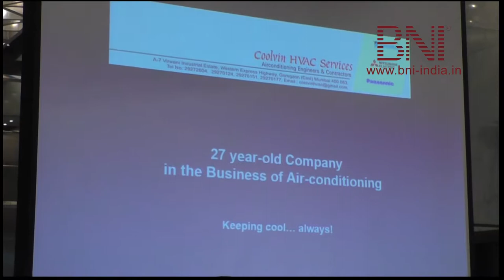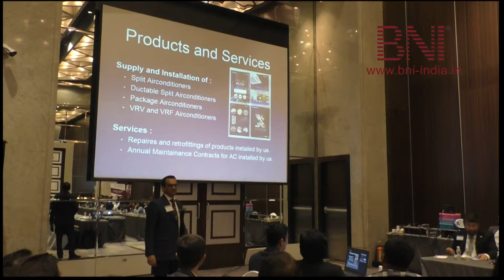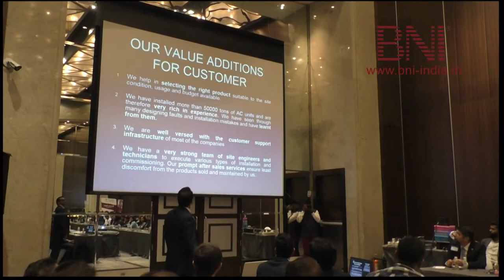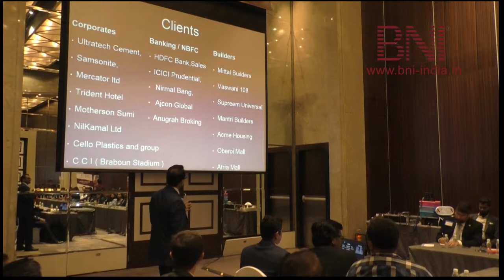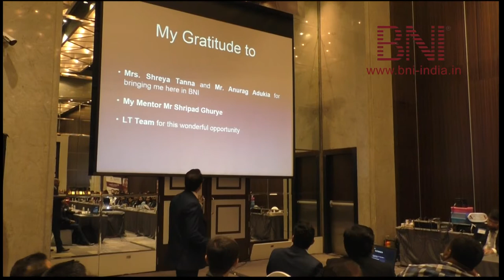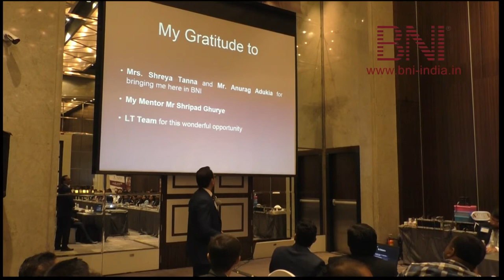PRESENTATION BY DEEPAK DALMIA | ON 23-10-18 | AT BNI BUSINESS GENIES MEETING